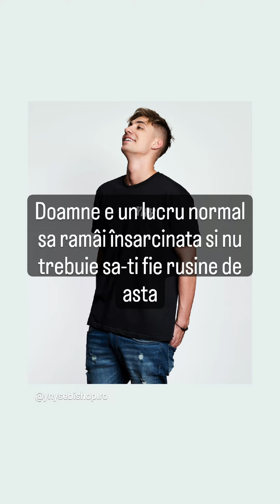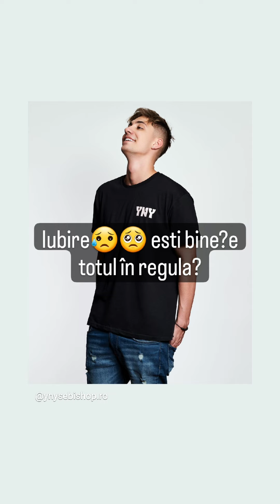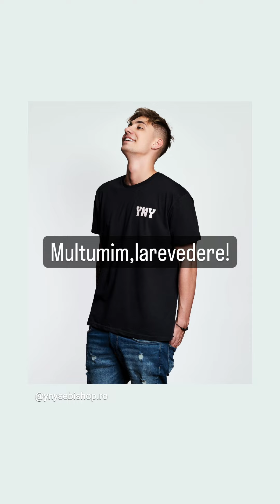🐣Nu o sa ma îndragostesc de un pansament🐣 episodul-7